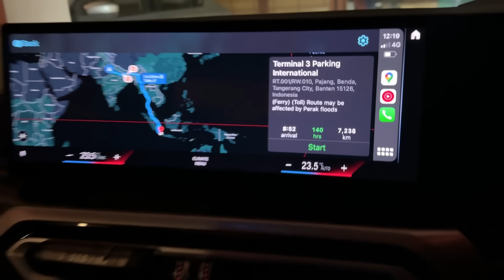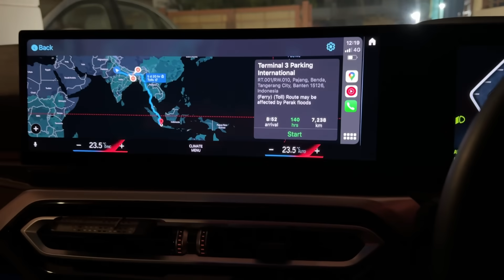This Carbon Fiber Interiors Will Blow Your Mind | ExploreTheUnseen2.0